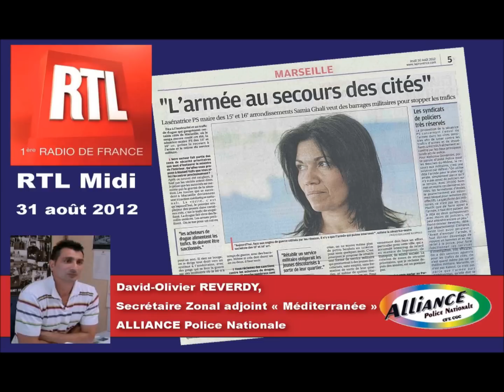"L'armée au secours des cités" - Interview de David-Olivier Reverdy, ALLIANCE PN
Après les déclarations de députés PS de Marseille réclamant l'intervention de l'armée pour éradiquer les trafics dans les cités phocéennes, David-Olivier REVERDY, Secrétaire zonal adjoint Région Méditerranée ALLIANCE Police Nationale, est interviewé sur RTL. (31 aout 2012)